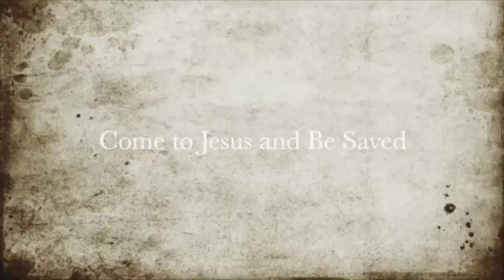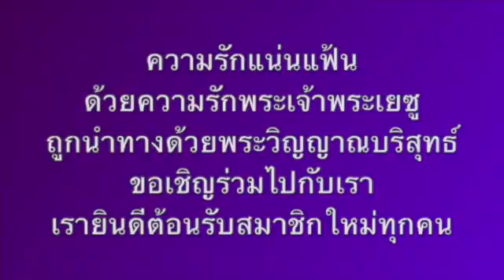พระคัมภีร์กับ วีรีน่า&ไมเคิล Parable of Judging Others การตัดสินผู้อื่น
เรียนพระคัมภีร์กับ วีรีน่า&ไมเคิลวันนี้ เป็นคลาสที่ 97 Parable of Judging Others การตัดสินผู้อื่น 🚩 คลิป ติดตามข่าวสาร, อ่าน Blogs, ได้ที่ ขอจอยเฟสบุ้คกรุ้ป ฉันเห็นคุณ ได้ เพื่อติดตามอัพเดททุกอาทิตย์ค่ะ💜 คลิปนี้เป็นคลาส LIVE ONLINE ZOOM RECORDING

*** ทุกวันเสาร์ 10 โมงเช้า เวลาไทย คลาสพระคัมภีร์สำหรับผู้เชื่อแล้ว
*** PlayList “Get into Bible” คลาสพระคัมภีร์ Recording เน้นบทต่างๆ วีดีโอออกทุกวัน ให้ฟังเป็นบทๆไป อย่างต่อเนื่อง
*** PlayList “New Life ชีวิตใหม่” จะเป็นวีดีโอ Theme ตอบคำถาม, แนะนำแนวทางในการใช้ชีวิต, และต่างๆ
*** PlayList “The Message” เป็นแรงบันดาลใจข่าวสารเปิดเผยความจริงในวิถีทางชาวคริสต์ เพื่อเตือนสติสำหรับยุคสมัยนี้ที่ผู้คนหมู่มากหลงไปในทางโลกจนอาจพลาดโอกาสรอดพ้น:

💜วีรีน่ากับสามี คุณไมเคิลได้ถูกดลบันดาลใจให้ย้ายมาเมืองไทย ซึ่งในตอนแรกจุดประสงค์คือการก่อสร้างบุกเบิกนักบำบัดในวงการ new-age สอนในเรื่องของความมั่งคั่งสมบูรณ์จากภายในที่แท้จริง แต่ด้วยปาฏิหารย์ของพระเจ้า ได้เรียกให้วีรีน่าหยุดการสอนเหล่านั้นทั้งหมดและหันหน้ากลับเข้ามาหาท่านโดยไม่ต้องใช้สิ่งเหล่านั้นมาผสม แต่ให้เผยแพร่พระคำความจริงและแนะนำให้ผู้คนสัมผัสความรักที่แท้จริงกับท่านเพราะผู้คนทุกวันนี้ได้หลงไหลไปไกลมาก วีรีน่ากับคุณไมเคิลจึงทุ่มชีวิตทั้งชีวิตเพื่อการประกาศข่าวเพื่อช่วยคนให้มากที่สุดให้รอดพ้นสู่ทางที่ท่านเตรียมไว้ให้เรา💜

ขอเชิญชวนเข้าคลาสศึกษาพระคำของพระเจ้า The Word  หนังสือ Bible เป็น manual ของชีวิตที่พระเจ้าจัดไว้ให้ เพื่อเรียนรู้ที่มาที่ไปตั้งแต่การเริ่มต้นของชวิต จนถึงวันสิ้นโลก คำทำนายที่ท่านบอกไว้ล่วงหน้าก็เพื่อให้เราเตรียมตัวล่วงหน้า และการเตรียมตัวนั้นก็เพื่อให้รอดพ้น เพราะผู้ที่รับและเชื่อท่านจริงๆเท่านั้น จะถูกรับกลับไปเพื่อมีชีวิตนิรันดร์

เราจะรู้ได้อย่างไรว่าการดำเนินชีวิตที่เป็นอยู่ถูกต้องมั้ย และอะไรจะทำให้ความเชื่อเราหนักแน่นจนถึงวันเสด็จกลับมาครั้งที่สองของพระเยซูซึ่งใกล้เข้ามาทุกทีแล้ว พระคัมภีร์จึงเป็นหนังสือสำคัญที่สามารถช่วยเราได้ หากเราเรียนรู้วิธีอ่านและได้ทำความเข้าใจอย่างถูกต้องเราก็ไม่จำเป็นต้องกลัวหรือกังวลอีกต่อไป

TO GIVE 💜สำหรับการให้ ถ้าท่านได้รับประโยชน์ ได้รับการเรียนรู้ ต้องการช่วยเหลือสนับสนุนการประกาศข่าวทางรอดพ้น สามารถให้กำลังใจได้ที่:

ติดต่อผ่าน inbox ได้ที่: M.ME/VirinaMethod
เข้ามาร่วม Facebook group “ I see you - ฉันเห็นคุณ:

Allow me to share my gift with you, Thank you for stopping by.
Virina